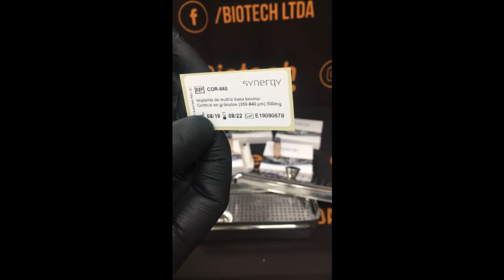Hueso Synergy - BIOTECH LTDA